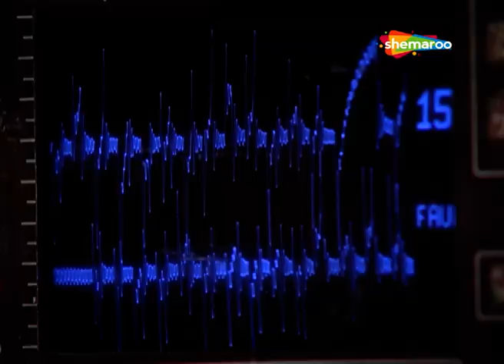Ghar Ek Sapna - Episode 99 | Kakul Samman Chaudhary | Shemaroo TV